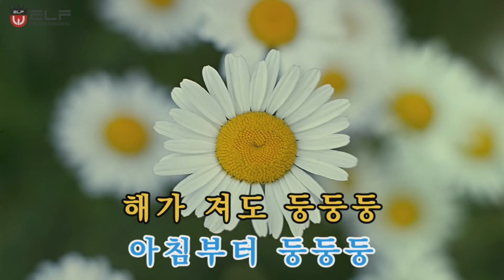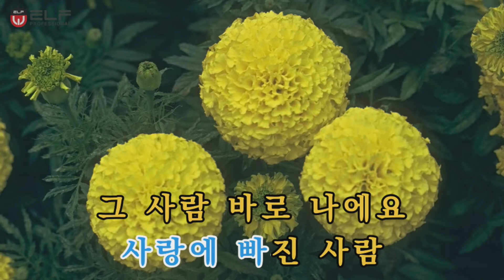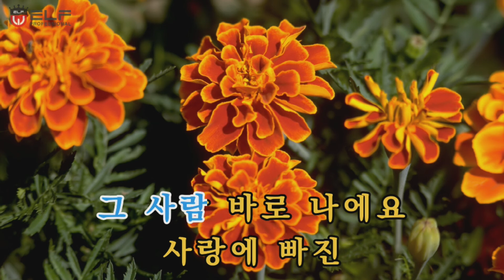둥둥둥/강토/새로운가요!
작사 : 미스타 킴
작곡 : 미스타 킴
노래 : 강토